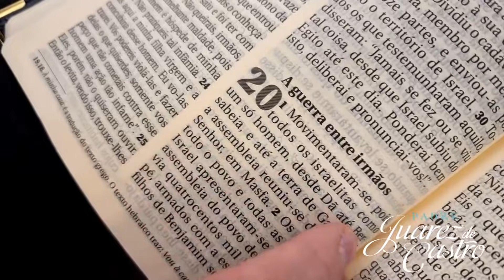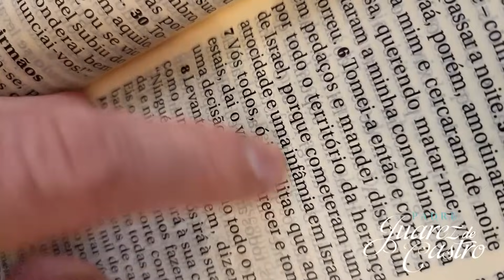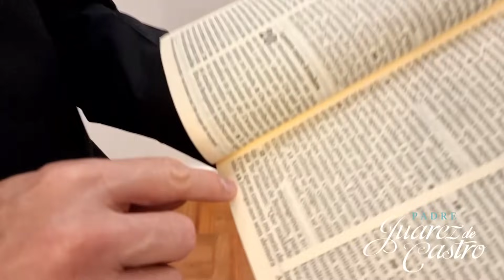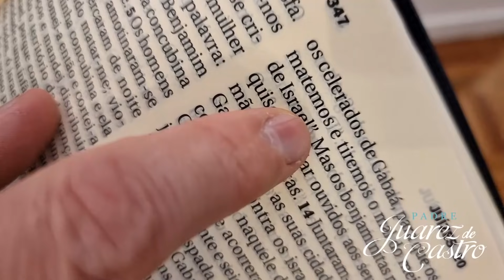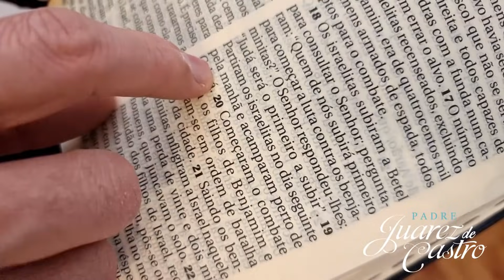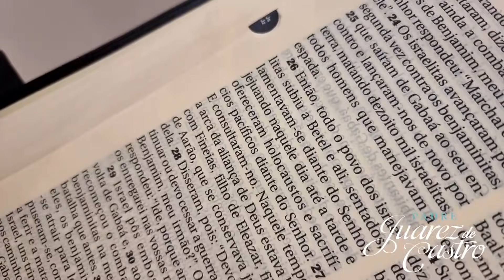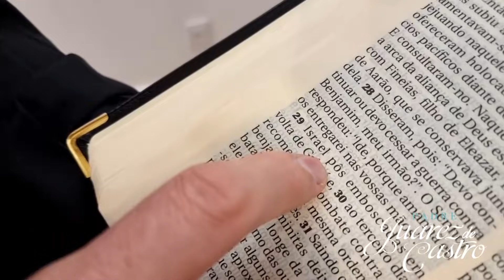Curso Bíblico 231 - Juízes Capítulo 20 - A guerra contra Benjamin - Padre Juarez de Castro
▼ SIGA!